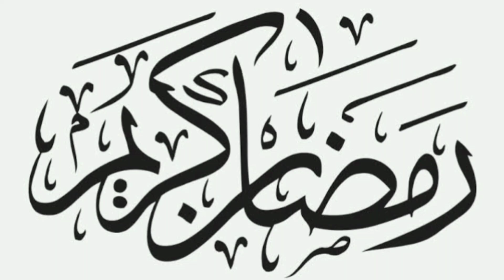Peri Peri Cheese Chicken Paratha / Iftar special / Ramadan Recipes (2021) Ramzan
How to make a recipe in an easy & fun way, how to enjoy your food making, Join me with new recipes, tips and healthy food.. ;)